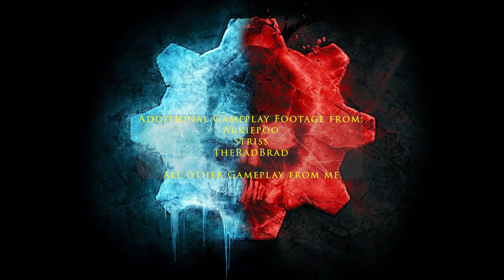Gears of War Ranked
Taking a break from my usual content, I felt inspired to run through the Gears of War series again and I think I've finally settled on where I land with each of the 6 mainline shooters. Gears of War was a staple of my high school days, and I have a lot of fondness for its particular flavor of gameplay, violence and storytelling. After 3, I dropped out of the series for a while and came back to it after all the heat had died down so I could get an honest impression of the divisive newer entries. Turns out, there's a lot to love!